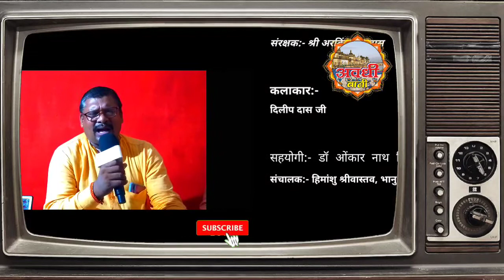बहुत ही सुंदर अवधी भजन || आये-आये विदुर घर पाहुना हो, आये आये... || Awadhi folk Bhajan || Lokgeet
अवधीबानी पर मेहमान-बानी एपिसोड के अंतर्गत आज हमारे साथ हैं प्रसिद्ध लोकगायक दिलीप दास जी। आपने बहुत ही सुंदर अवधी भजन की प्रस्तुति दी है।

अगर आप भी रिकॉर्ड करवाना चाहते हैं कोई भजन,गीत,कविता आदि तो आज ही अवधीबानी स्टूडियो से सम्पर्क करें।
आप 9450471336 पर सपर्क कर सकते हैं।

यहि चैनल पर सबकुछ मिले अवधी मा .
First Time Everything in Awadhi Language StayTune!
दोस्तों आप सभी का स्वागत है,आपके अपने चैनल अवधी बानी पर. हमारा उद्देश्य अवधी संस्कृति व् भाषा के प्रचार प्रसार के साथ ही साथ  आम जनमानस की समस्याओं को उन्ही की भाषा अवधी मे सरकार तक पहुचाने की एक कोशिश।
आप सभी से विनती है कि हमारे इस मुहिम को आगे बढ़ाने में हमारा सहयोग करें। सोशल मीडिया के इन सभी प्लेटफॉर्म पर अपना सहयोग दें, व आपके विचार भी सादर आमंत्रित हैं।"भानु भइया-कोमल बहिनी" श्री राम की बानी, "अवधी बानी" के प्रचार प्रसार हेतु समर्पित।
Facebook पेज से जुड़ा जाय

किसी भी प्रकार कि जानकारी के लिए हमे मेल करें.

 गुजरात वाले गुजराती, पंजाब वाले पंजाबी, हरियाणा वाले हरियाणवी बोले म नही सरमात तौ अवधी वाले काहे सरमायं हो ?
We are proudly working to promote the Awadhi culture & language to globally.
We request to all Please support us.
अवधी संस्कृति, अवधी भाषा के प्रचार प्रसार व गाँव के आमजनमानस में जागरूकता फैलाने की एक पहल ।
कृपया इस मुहिम में आप भी अपना सहयोग प्रदान  करें। आपकी महान दया होगी ।

About me.
Hello Friends I am Himanshu Srivastava, a Journalist, Script writer, Poet , Teacher and IT professional.